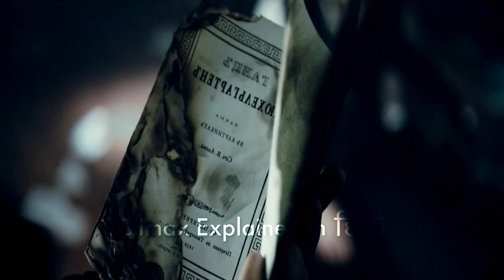Gogol Series Chapter 1 & 2 Explained In Hindi | Part 1 | Fantasy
Gogol. A Terrible Vengeance (Russian: Гоголь. Страшная месть, romanized: Gogol. Strashnaya mest) is a 2018 fantasy action horror mystery thriller film directed by Egor Baranov and starring Alexander Petrov in the title role. It is the third and the final film in the title trilogy. The film’s plot follows a resurrected Nikolai Gogol (as he died in the last movie) as he continues to try to find and stop the murderous and mysterious Dark Horseman, with the returning help of Inspector Yakov Petrovich Guro (Oleg Menshikov), only to stumble upon a shocking truth.  The film was released in Russia and worldwide on August 30, 2018 and has received positive reviews.

Cast
Alexander Petrov — Nikolai Vasilyevich Gogol
Oleg Menshikov — investigator Yakov Petrovich Guro
Yevgeny Stychkin — Alexander Khristoforovich Binkh
Artem Suchkov — Slasher
Taisia Vilkova — Elizabeth (Lisa) Danishevskaya/Dark horseman
Julia Franz — Oksana
Yan Tsapnik — Leopold Leopoldovich Bomgart
Eugene Sytiy — Yakim
Artyom Tkachenko — Alexey Danishevsky
Marta Timofeeva — Vasilina
Svetlana Kireeva — Christina
Kirill Zaitsev — Kazimierz Mazowiecki
Dana Abyzova — Maria
Anvar Libabov — noseless
Pavel Derevyanko — Alexander Sergeevich Pushkin
Askar Nigamedzyanov — Mikhail Lermontov
Andrey Astrakhantsev — Vasily Gogol—Janovsky, father of Gogol
Yulia Marchenko — Maria Gogol—Yanovskaya, mother of Gogol
Eugene Kapitonov — father of Bartholomew
Vsevolod Tsurilo — Taras
Lyudmila Lebedeva — old woman, recluse
Oleg Gayanov — ataman of Danila